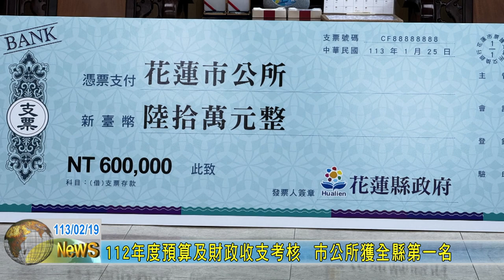20240219 04 112年度預算及財政收支考核 市公所獲全縣第一名